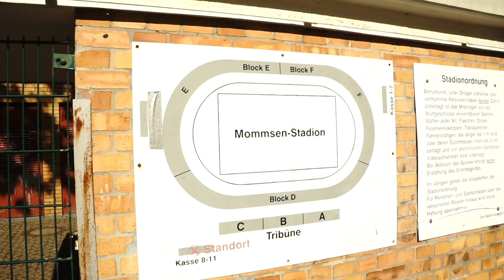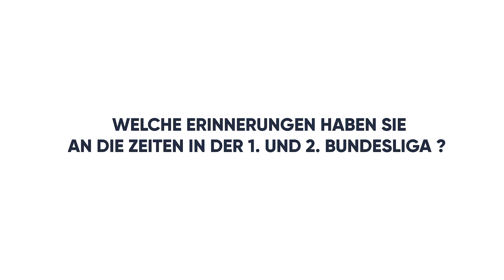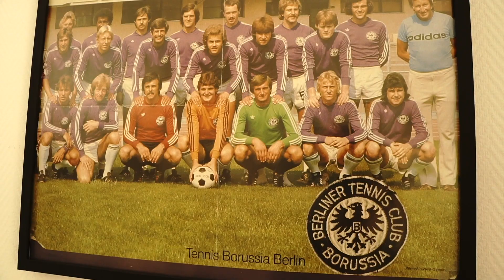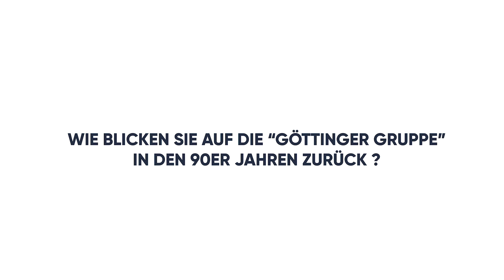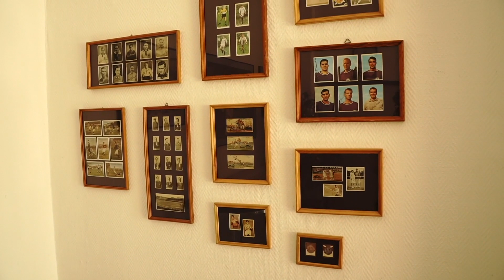Von der Insolvenz bis zur Regionalliga-Rückkehr: Stadionsprecher Carsten Bangel über Tennis Borussia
"Die Fans sind der Verein"
Carsten Bangel ist Stadionsprecher bei TeBe Berlin Seit den 70er Jahren drückt er den violetten Hauptstädtern die Daumen. Im Interview spricht er über schwierige Zeiten und eine bessere Zukunft.